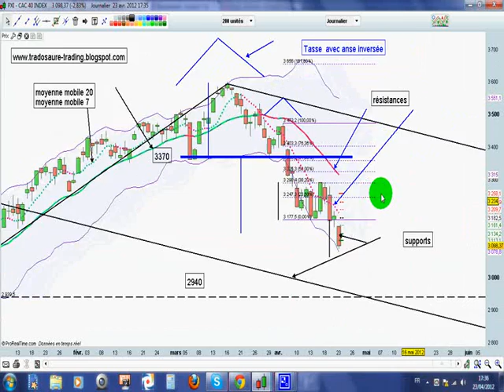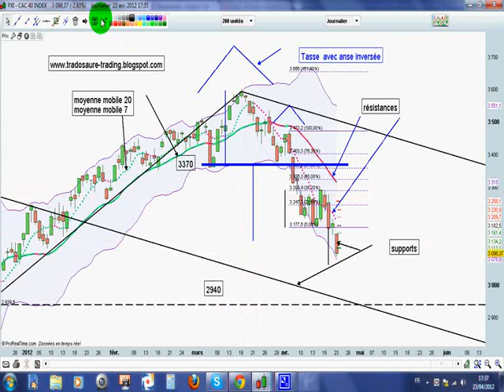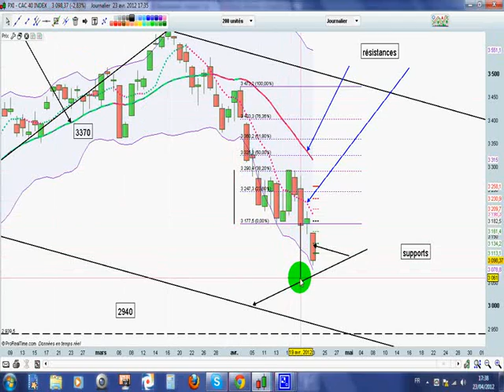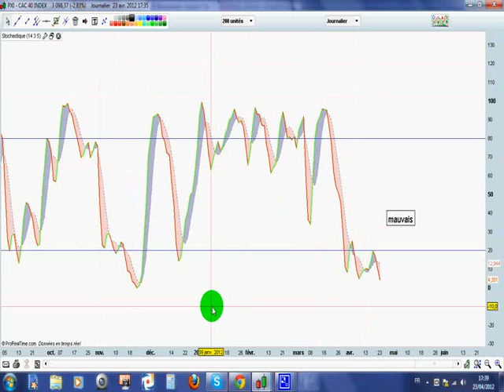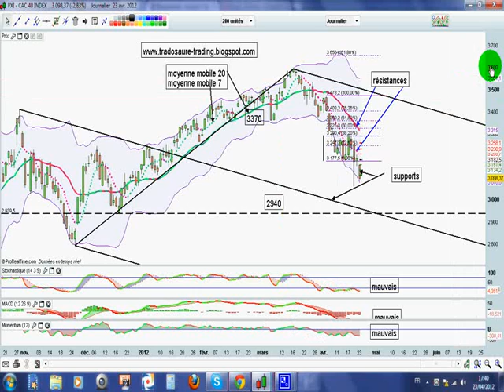[24/04/2012] Vidéo analyse technique CAC 40 par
Venez voir mes vidéos quotidiennes pour trader le CAC 40 et l'or!